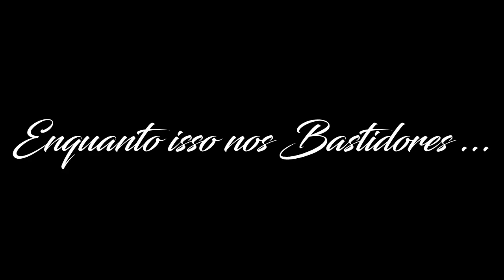FIFA 17 MODO CARREIRA SUB23 - TUDO CERTO PRA DAR ERRADO?! REDENÇÃO!!! - #06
E NÃO PERCA NENHUM VÍDEO AQUI DO CANAL
Receba eles assim que for postado.

Fala galera, aqui é o Brunelli, e esse foi mais um vídeo do canal, espero que tenham gostado, se gostou deixa aquele Like para me ajudar e motivar a trazer mais vídeos, se gostou muito mesmo, deixe um favorito que ajuda muito, não deixe de comentar seu feedback e compartilhe, tamo junto =D

Música da Intro ► Flux Pavilion - I Got Something